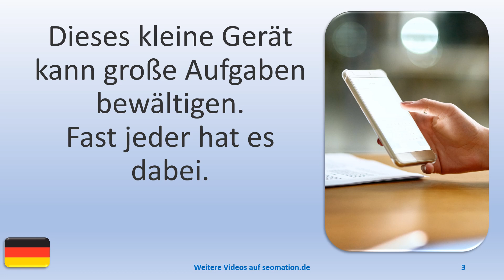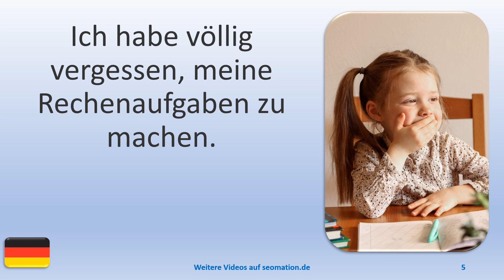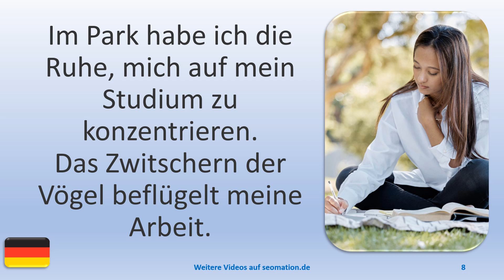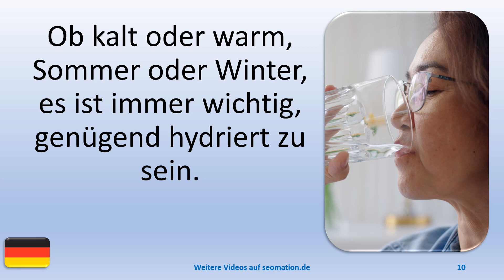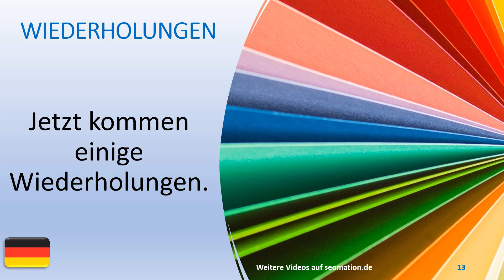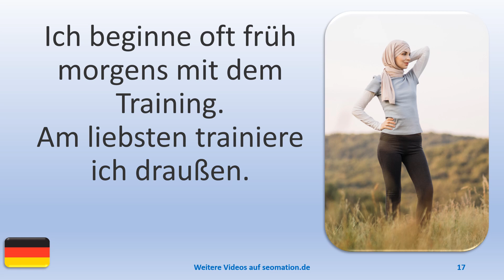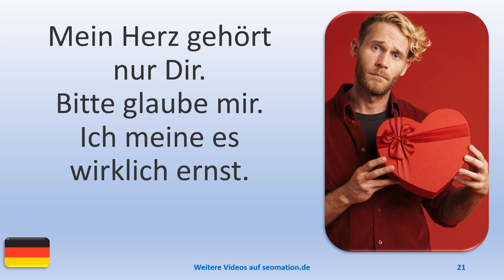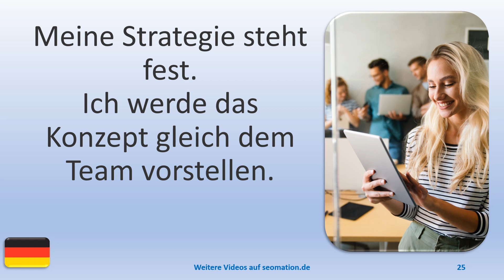▶️3896▶️ Ich lerne Deutsch mit Texten und Bildern in unterschiedlichen Situationen.